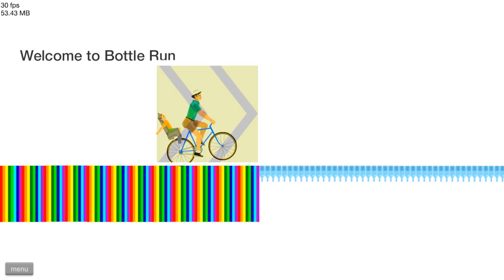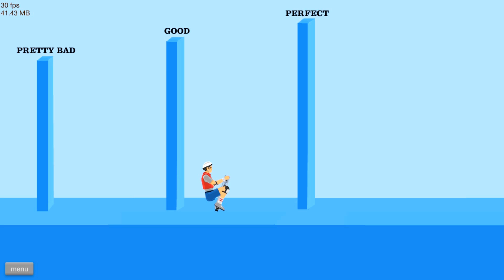УДАР С ДВУХ НОГ В ПРЫЖКЕ! КАК Я УВЕРНУЛСЯ ОТ НЕГО? 100% СЛОЖНЫЙ УРОВЕНЬ В ХЭППИ ВИЛС (Happy Wheels)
Играем в Happy Wheels. 100% сложный уровень в хэппи вилс! Удар с двух ног в прыжке в happy wheels! Как я увернулся от него в хэппи вилс! Подборка сложных популярных уровней в happy wheels!